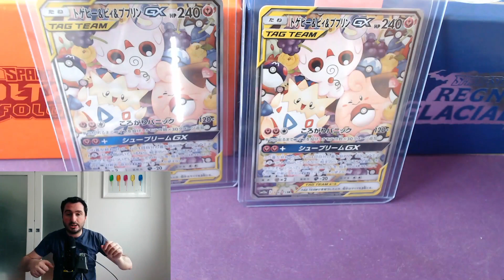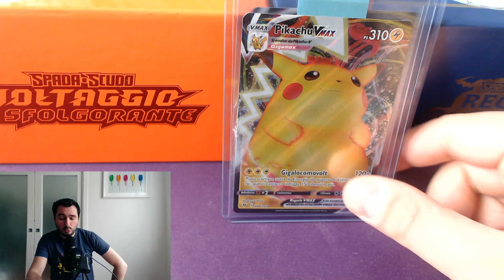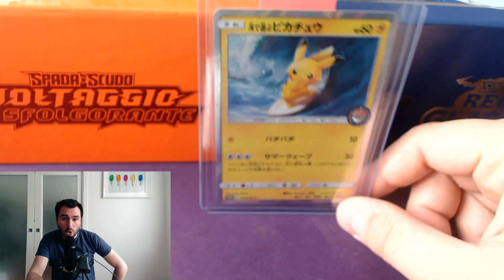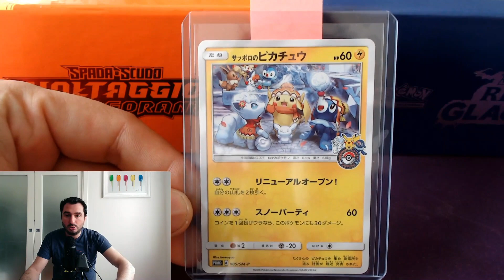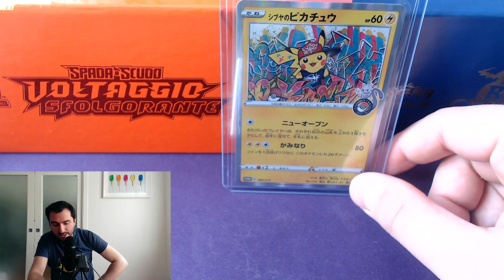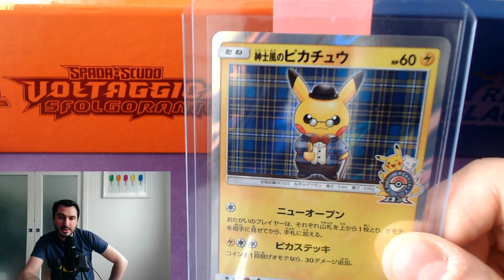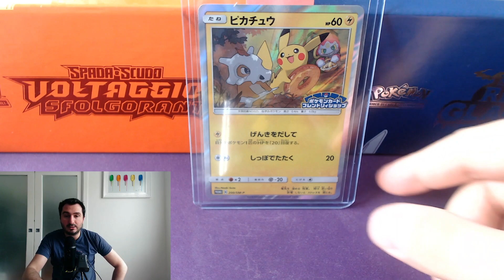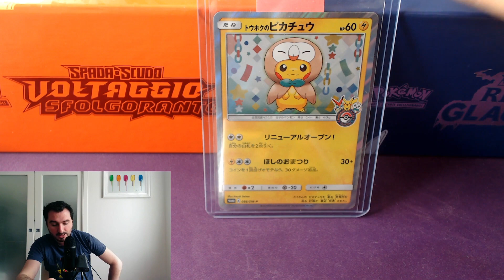Carte Pokemon - Ecco le carte che manderò a gradare! (Parte 2) Consigli Acquisti Investimenti Graad